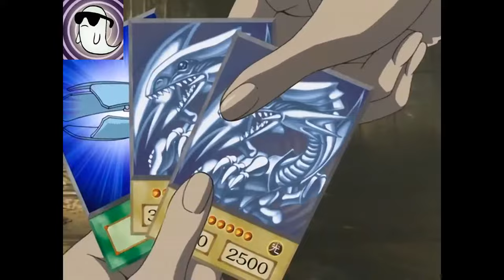Yu-Gi-Oh Duel Monsters: Yugi & Kaiba vs Dartz AMV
My childhood Duel of all time.

Song:
Disturbed - No More
Cinema Sleep - The Response
Disturbed - Serpentine
Nine Lashes - Never Back Down
Breaking Benjamin - Defeated